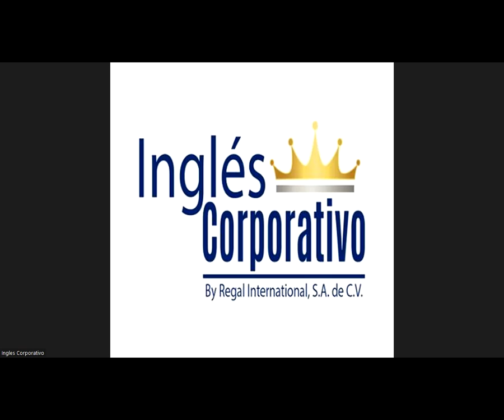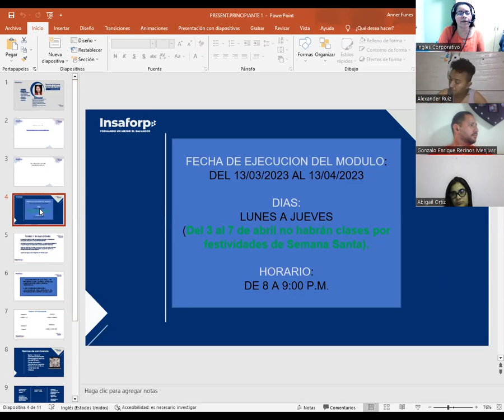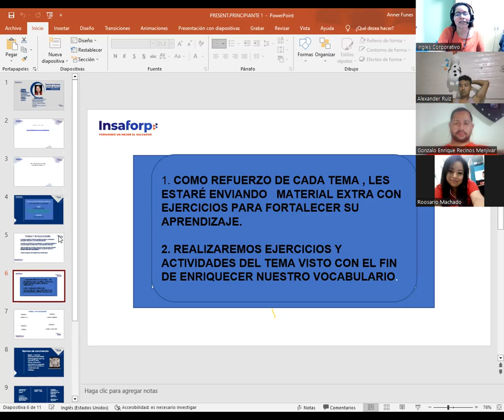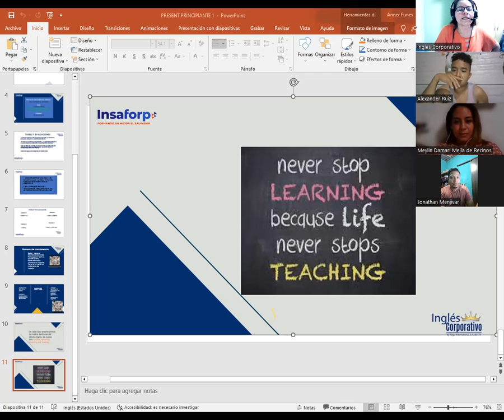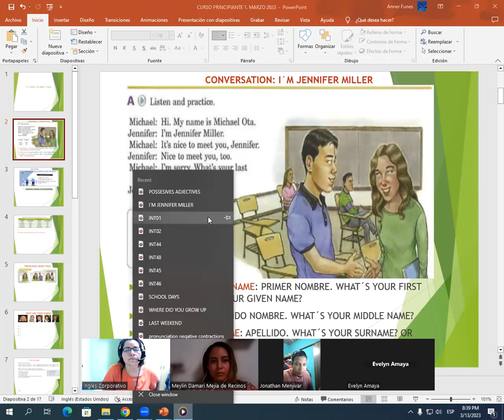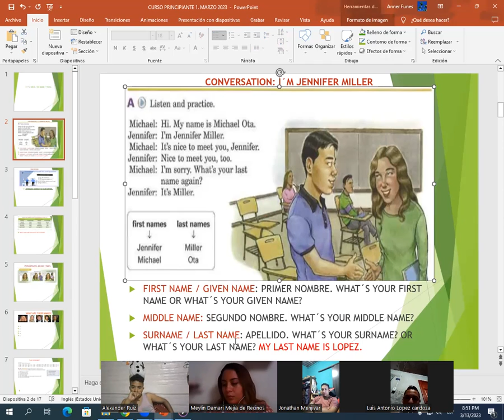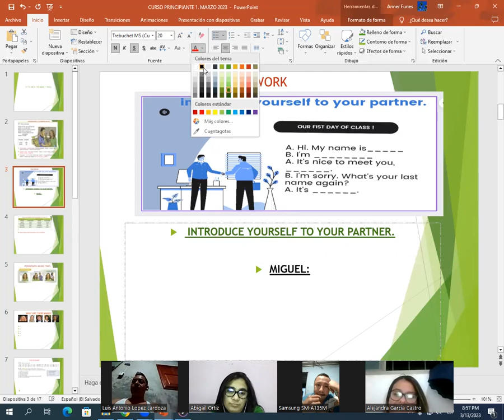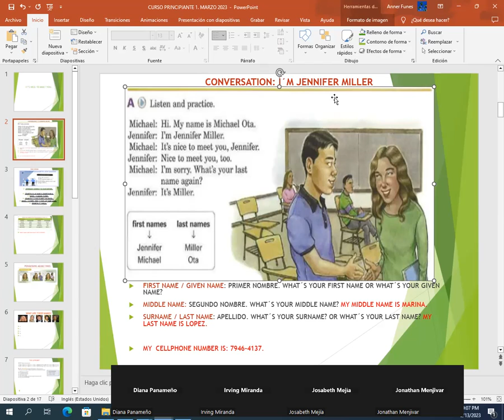SESION01-13-03-23-P1-02-8-9-PM-03-23-CATACHO-TEACHER´S PRESENTATION AND MY NAME IS JENNIFER MILLER.